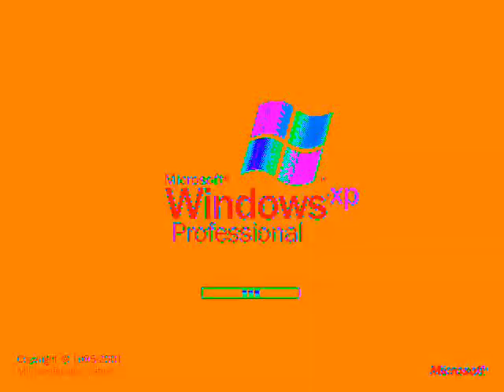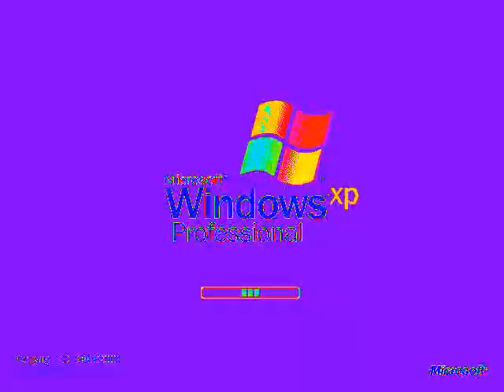WINDOWS XP EFFECTS ( Round 3 Me VS Stephen Mussared )